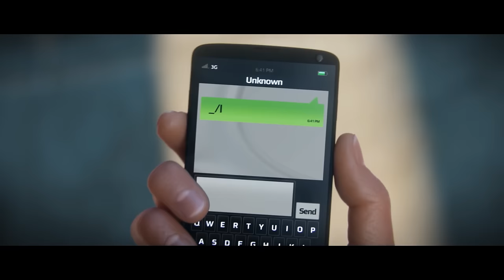18 E3 2016 games to get excited about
Another year, another set of games to eagerly anticipate playing until our eyeballs fall out. 2016's games lineup is looking stacked and E3 is the place we’ll get to see even more from our favorite heroes, dragons, cars, mutants and, whatever else developers decide to dream up. So what should you be on the lookout for this year? Here are 18 games to get excited about at E3 2016.